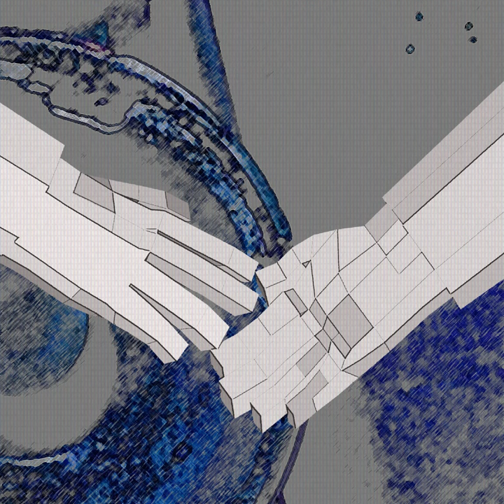I'll Hold Your Hand, Forever - Differ Heral Ceri Ceri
Porton meu 'le dull'e!?
'lo Hott gut 'le zevly!
'e Meu todella koreh!? Rat 'te, puriva!
'lo Gout taush 'le!